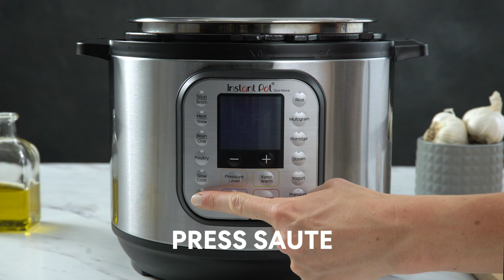Instant Pot Garlic Parmesan Chicken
You don’t need to leave your own kitchen to enjoy the taste of restaurant-quality meals, not when you have an Instant Pot. Rich garlic and Parmesan flavors infuse this chicken with the sort of oh-my-goodness taste you’d only expect to find in a world class restaurant.

or download the Instant Pot Recipe App with 1000+ recipes.